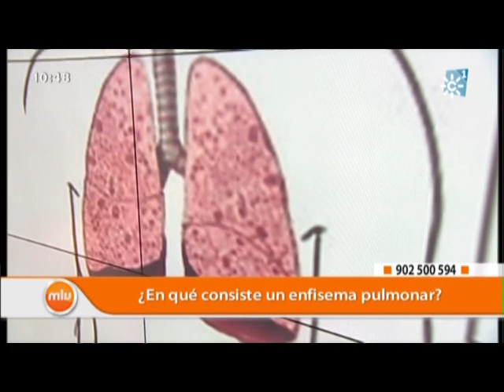Enfisema pulmonar Consulta Mira la vida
El tabaco es la principal causa de esta enfermedad que se diagnostica en torno a los 60